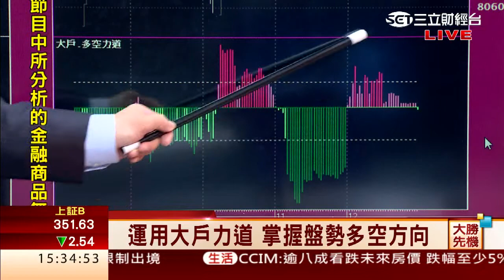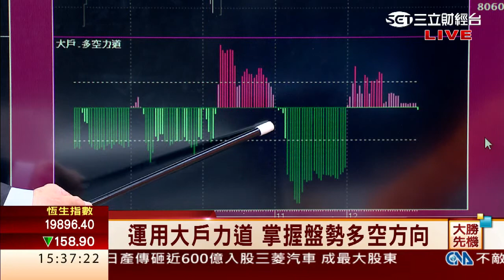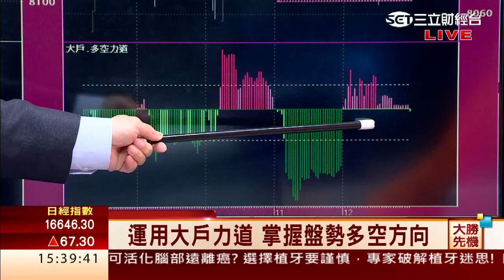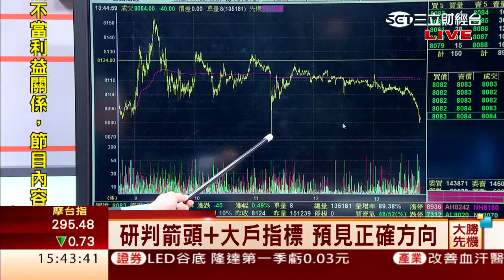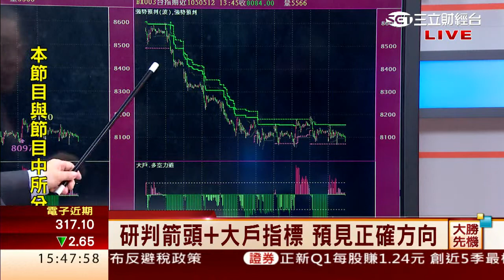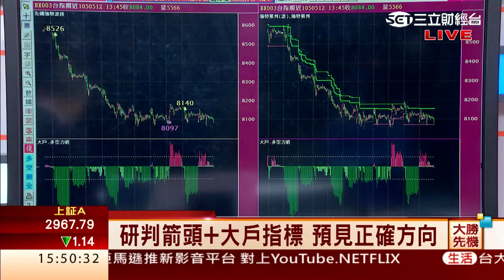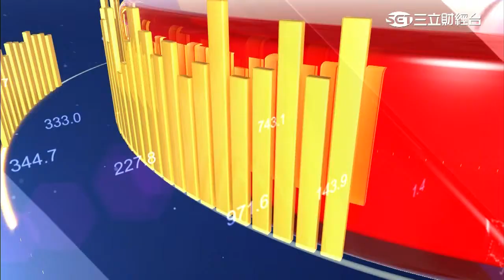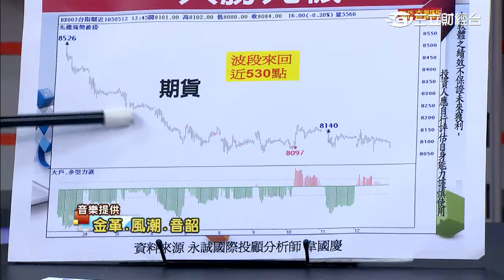韋國慶-0512 大戶小多 強勢預判放空高檔區8153點∣大勝先機∣三立財經台CH88